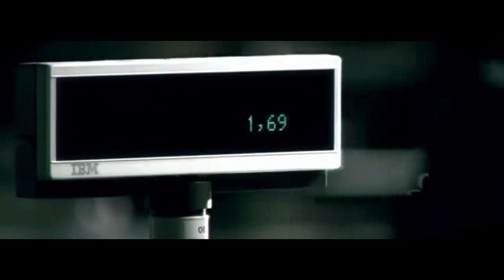EL CONCURSANTE * ECONOMÍA NATURAL * JULIO ARCHET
Título original: Concursante
Año: 2007
Duración: 88 min.
País: España
Dirección: Rodrigo Cortés
Guion: Rodrigo Cortés
Fotografía: David Azcano
Reparto: Leonardo Sbaraglia, Chete Lera, Miryam Gallego, Fernando Cayo, Myriam de Maeztu, Luis Zahera
Compañías: Lazonafilms, Continental, Nephilim Producciones, Filmax
Género: Drama. Comedia | Drama psicológico
Sinopsis: Ácida sátira de la sociedad actual. Martín Circo Martín, el afortunado ganador del mayor concurso de la historia de la televisión, recibe un premio valorado en tres millones de euros. Sin embargo, el golpe de suerte de Martín dará un vuelco a su vida convirtiéndola en una auténtica pesadilla. “Un golpe de suerte… puede arruinar tu vida”. (FILMAFFINITY)